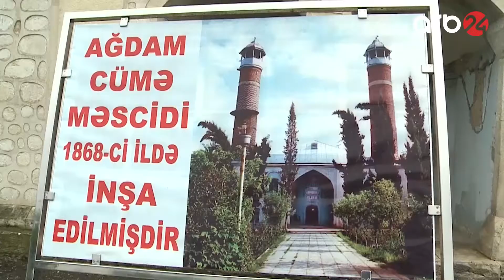Rusiyalı deputat: Bu qədər dəhşətli mənzərənin şahidi olacağımı gözləmirdim - Xəbərlər